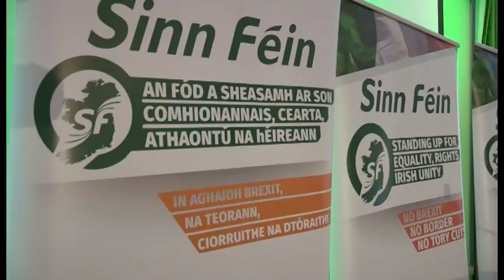TIME FOR CHANGE - Major speech by Sinn Féin President Gerry Adams TD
Sinn Féin President Gerry Adams TD delivers a major speech to party TD's, MP's, MLA's, MEP's and councillors from across Ireland on Sinn Féin's future strategy.